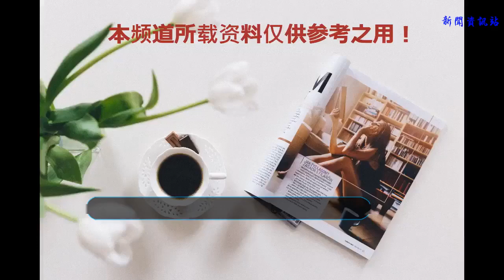超級好看的電影《掃毒2》即將上映，演員陣容強大，網友：期待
說起動作片，還是香港明星拍的是最好的，可以把演技和配樂配合的相當完美，讓觀眾看起來有種刺激、緊張的感覺。而之前的掃毒也是贏得了大家的好評，在掃毒活動中，卻出現了臥底，三個從小一起長大的伙伴為了生存下來，用盡一切辦法。
    電影的整個過程都讓人心驚膽戰，睡眠不好的朋友可能看了都會睡不著，整個心已經被提到了嗓子眼的感覺。這部片子更是取得了很多的榮譽，并且這部劇的三位主演也都是得過影帝的人，可想而知，這部片子真的相當的好看。所以時隔這么多年，掃毒2馬上就要上映了。
    這部片子與上一部并沒有什么太大的關聯，整個故事有了新的線索，并且在演員上，也有所變動。也不是原班人馬，而且還新增了美女，像應采兒、周秀娜等有名的香港大牌明星。在第一部里看到的都是鋼鐵大漢，也都是打打殺殺的內容，而這次加入了女性，不知是不是會有兒女情長感人的情節。
    更值得注意的是這部電影，由劉德華監制，看來這部片子是真的經過精心的設計而制作的，看了第一部的作品你就可以得知，第二部也應該是更精彩了，更何況這次還多了劉德華，讓整個片子更有魅力了。
    這部片子的一個場景也是作為了開機發布會的現場，就是香港的某個地鐵站，按理說地鐵站是人流量較大的地方，而毒品又是怎么和地鐵扯上關系呢？這也成為了一個很大的疑點。不過不得不說這個場景也還是很特殊的，具體是什么關系，大家到時候去電影院看就知道了，一定要記得這個場景，讀懂導演為什么要把這個場景作為背景，可能是很重要啊。
    一直以來毒品就是傷害眾多人們生命的致命點，有的人因為毒品失去生命，喪失理智，丟掉財產，弄散家人。而且很多警察也是因為要掃毒，而作為臥底去那些黑社會里做臥底，他們隨時都有可能被發現，也隨時都有可能失去性命。所有電影里的故事也是在生活中真實存在的，也是想通過這些電影告訴那些吸毒的人，能知道毒品對你們自己的身體有多大的危害，也有多少人為了勸誡你們繼續錯下去，不惜付出一切代價，甚至是他們的生命。
    這部電影可能在2019年上映，如果是你的菜，那就一定不要錯過了！